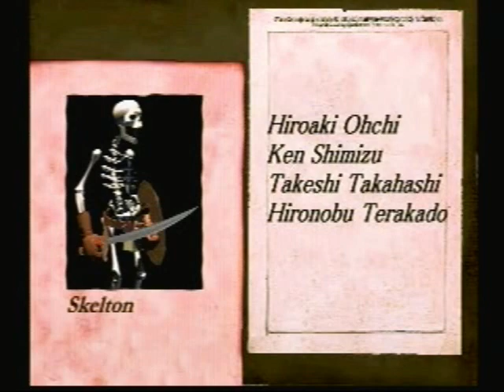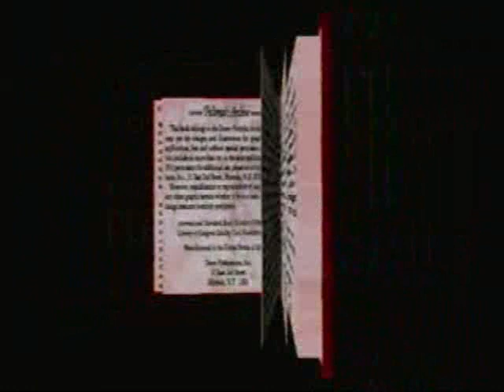lets play sol divide with culex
this is a game I had never even heard of, but culex said "hey lets LP this" and I said "why the hell not, could be fun" and sure enough this game is actually pretty fun if not confusing as hell because the story was removed instead of translated